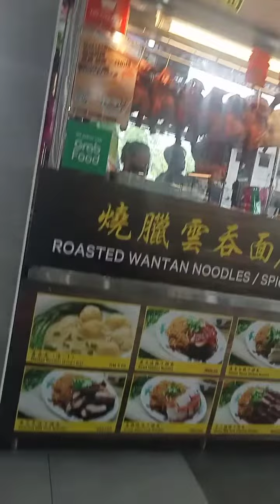Food hub in Penang ..